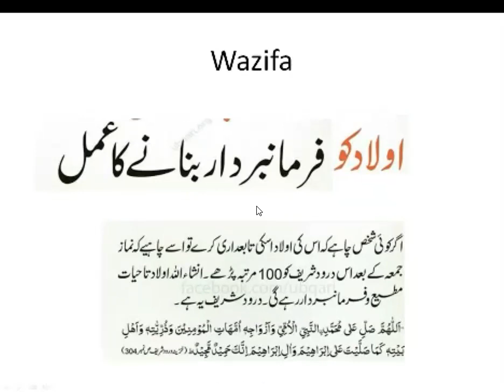Aulad farmabardar hone ka wazifa (Aulad k Liye Wazifa)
in this video you can find wazifa for aulad.
aulad farmabardar hone ka wazifa, farmabardar aulad ke liye dua, ziddi aulad ki dua, bachon ki farmabardari ki dua, nafarman bachon ka wazifa